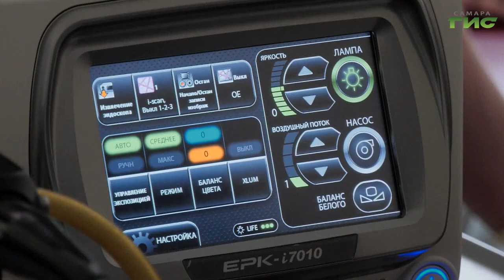"Найти и обезвредить" / "Звоните доктору" от 25.01.2024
Гибкие зонды и миниатюрные камеры равно комфорт и безопасность. Перспектива исследования кишечника настораживает и даже пугает. Стоит ли этого бояться узнаем в программе "Звоните доктору". В студии — главный внештатный эндоскопист Минздрава Самарской области Алексей Жданов.